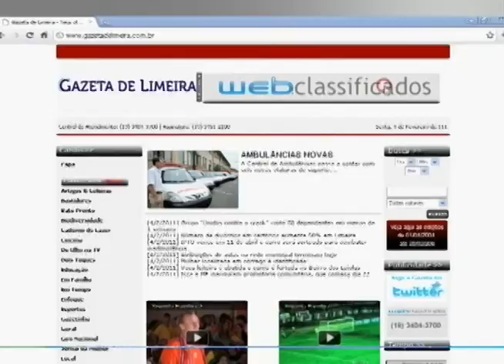Segunda Esportiva - Taubaté x Independente (A-3 2014)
Reportagem: Edmar Ferreira
Imagens: Fernando Carvalho
Edição: Fernando Carvalho
Produção: Segunda Esportiva/Gazeta de Limeira